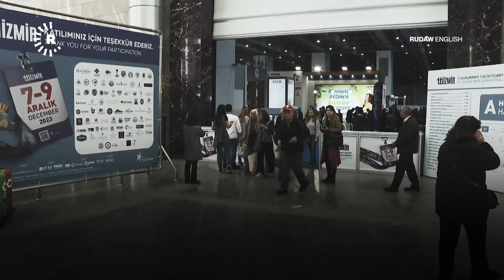Kurdish culture draws crowds at Izmir tourism fair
The two-day Tourism Trade International Fair, which brought tourism professionals from all over the world to Turkey’s southwest, wraps up on Saturday.